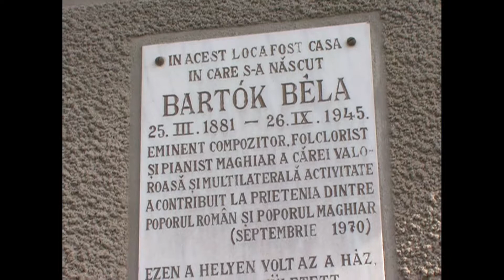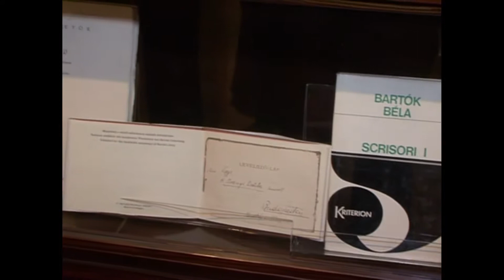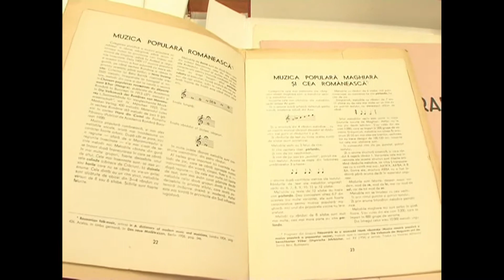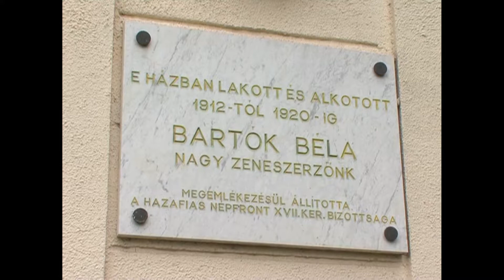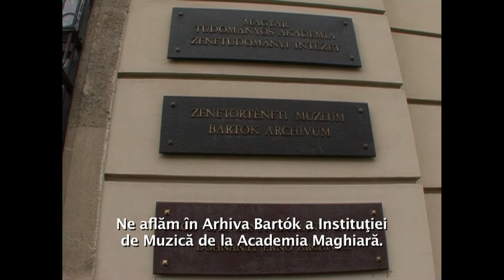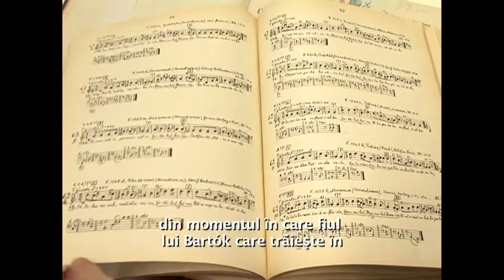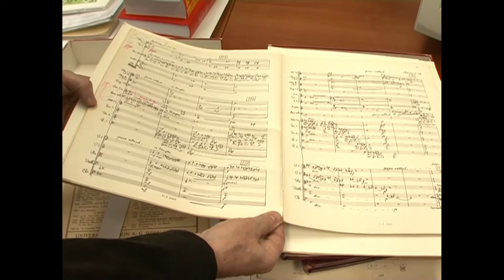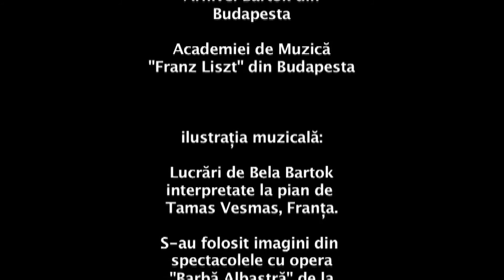VIATA MEA E MUZICA - Bela Bartok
Alături de George Enescu, cea mai importantă personalitate a muzicii veacului XX, Bela Bartok s-a născut la Sânnicolaul Mare, azi în România. Uriașa sa creație componistică este inspirată, în bună parte, din melosul popular românesc, pe care l-a cercetat cu pasiune și multă aplicație.

 - Realizator Vasile Bogdan